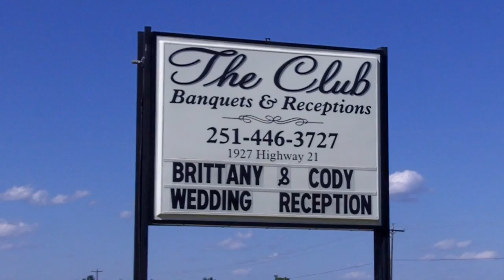Cody McElroy-Wedding.mov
Cody & Brittany McElroy were married March 25, 2012 in Atmore, Alabama  - beautiful wedding and reception.